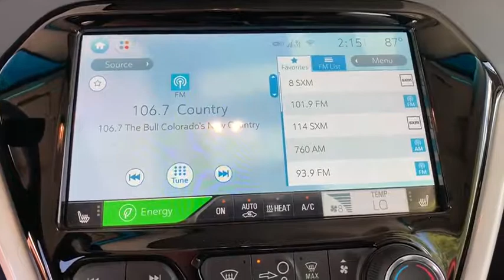2019 Chevrolet Bolt EV Broomfield, Arvada, Thornton, Boulder, Longmont, Ft. Collins, CO B190563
Red Tintcoat New 2019 Chevrolet Bolt EV available in Broomfield, Colorado at Century 1 Chevrolet. Servicing the Arvada, Thornton, Boulder, Longmont, Ft. Collins, CO area.
2019 Chevrolet Bolt EV Premier - Stock#: B190563 - VIN#: 1G1FZ6S08K4146733

$11,907 off MSRP!brPriced below KBB Fair Purchase Price!br128/110 City/Highway MPG 128/110 City/Highway MPGbr2019 Chevrolet Bolt EV Premier FWD Electric Drive UnitbrCentury Chevrolet makes every effort to verify all pricing, and we believe details are accurate, but we do not warrant or guarantee such accuracy. The prices shown may include all available rebates and incentives, some of which may have specific criteria for qualification. Prices may vary from region to region, as will incentives, and are subject to change without notice. Price includes $499 D/H but does not include applicable taxes and government fees. Price includes: $2,000 - GM Consumer Cash Program. Exp. 09/30/2019, $4,500 - Chevrolet Bonus Cash Program. Exp. 09/30/2019